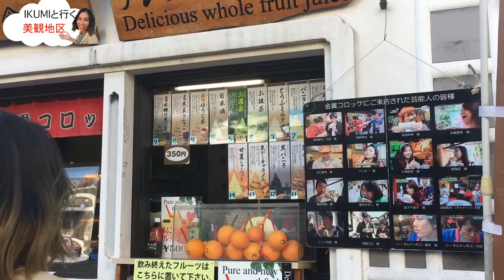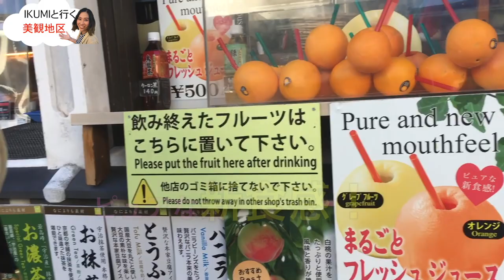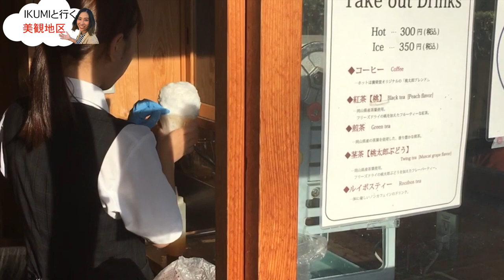女子必見♡IKUMIと行く食べ歩きスウィーツ @ 西日本豪雨からの倉敷美観地区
SNS通じて、ぜひシェアーおねがいいたします！災害のあった倉敷一緒に盛り上げて行きましょう！！！

西日本豪雨からの倉敷美観地区！岡山県倉敷市真備町の浸水被害での風評被害で観光客が激減していたが１ヶ月半経って訪れると驚きの結果が！！！

そして、美観地区では"くらしき桃子"というスウィーツ屋さんは有名だが、食べ歩きしたい方に必見！ご当地の桃を使った物やコロッケが有名なお店で買ってみたそのまんまのオレンジジュースなどをセレクト！その他色々と食べ歩きできるスポットあると思いますが比較的発見しやすい！あまり混んでない場所をセレクト！

Kurashiki Bikan historical quarter OKAYAMA

youtuber 裏技 ユーチューバー 運極 大阪 京都 東京 関西 関東 東北 夏休み ２０１８ 平成最後の夏 twitter, facebook,Line,instagram 真備 高梁川 総社 洪水 決壊 土砂 復興 ボランティア モンスト